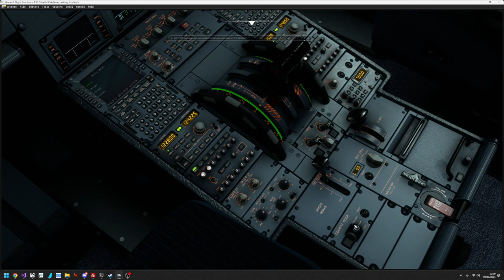Self-Loading Cargo v1.6.3.1 - FlyByWire A320neo Cockpit Comms Integration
In this short video you will learn how to use the new integration of the 3D cockpit in the FlyByWire A320neo to communicate with ground crew, intercom and PA system of Self-Loading Cargo.